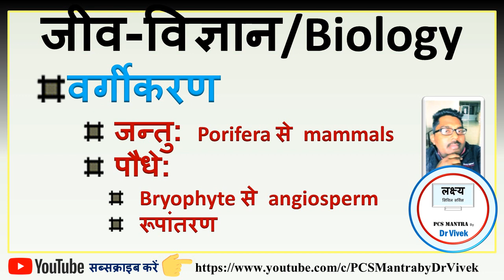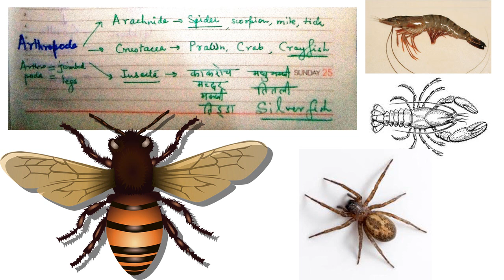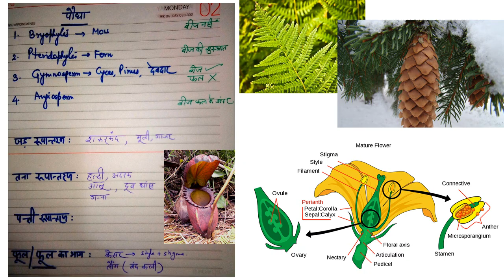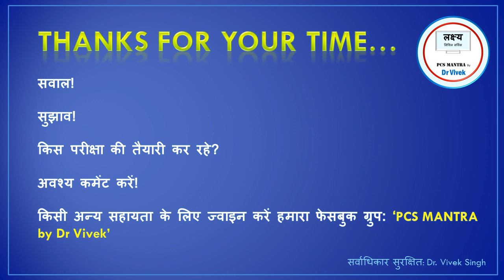विज्ञान: लेक्चर 5: जीवविज्ञान/Biology (भाग 2)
PCS MANTRA by Dr Vivek: Civil service preparation simplified!
(सभी सरकारी भर्ती परीक्षाओं के लिए महत्वपूर्ण)
Secure your selection through Dr. Vivek Singh Classes. Stop beating around the bush by embracing ‘to the point’ lectures in a cutthroat competition.
[डॉ विवेक सिंह क्लासेस के माध्यम से अपना चयन सुरक्षित करें। कठोर प्रतियोगिता में झाड़ी किनारे लाठी मारना बंद करें और ‘टू दि पॉइंट’ लेक्चर का आनंद लें]
Founder: Dr. Vivek Singh

Essential equipment for YouTube Recording:

We also conduct FREE online and offline mock tests for UPPSC examinations @our facebook group.